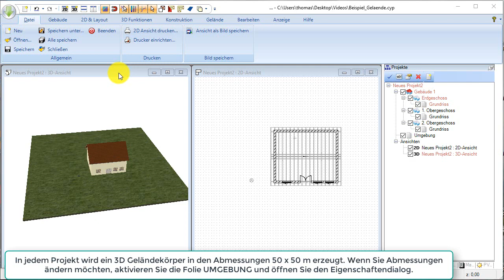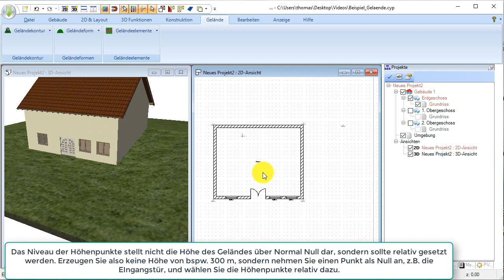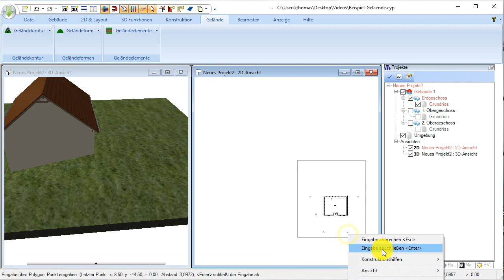Ashampoo 3D CAD - Gelände bearbeiten und Höhenpunkte eingeben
Dieses Video zeigt anhand eines sehr einfachen Beispiels, wie man das Gelände bearbeitet, Höhenpunkte eingibt.